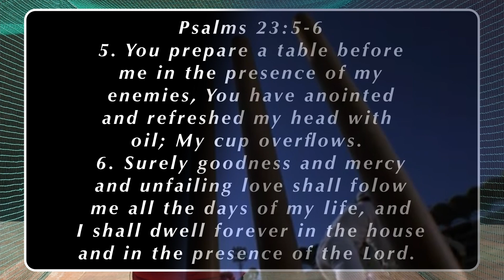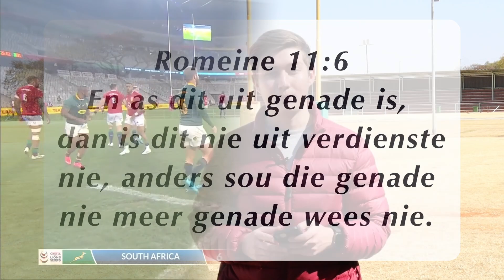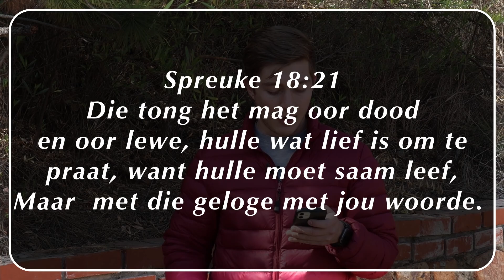FUSION || Seën Ander 1 Aug